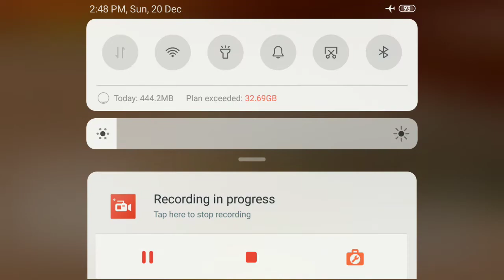🚜 JCB game video / latest jcb game video with track,pocklen and tractor / jcb tractor game video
hi gies in this part of this video we sow a nice jcb game. this part we sow full road construction with JCB, tractor, track, and roller.